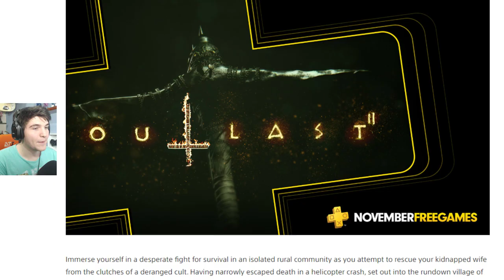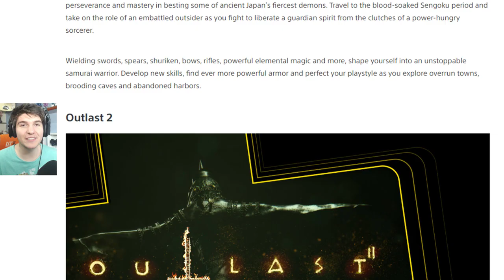INCRÍVEL JOGOS GRÁTIS PSN PLUS NOVEMBRO 2019 - VALEU SONY !!!!